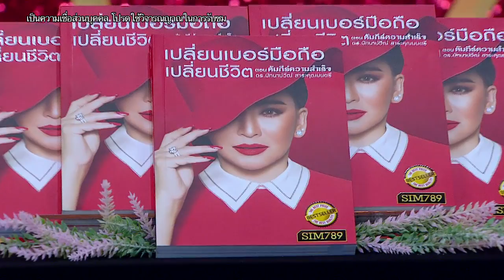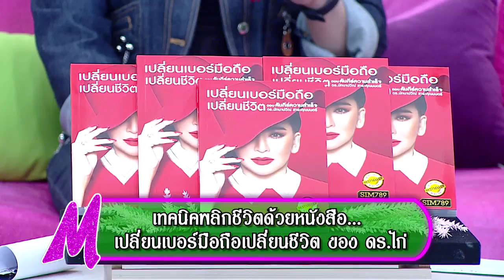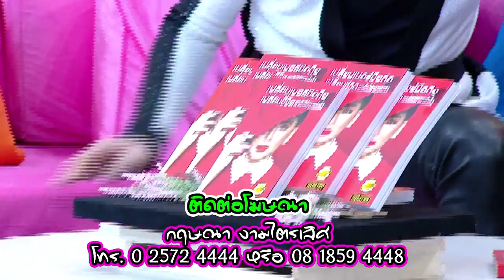"ดร.ไก่ เบอร์พันล้าน " ตัวแม่พลิกชีวิตด้วยเบอร์โทรศัพท์ / ตัวแม่มาแล้ว ( 3 / 3 ) / 29 ม.ค. 2563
ตัวแม่มาแล้ว กับการนำทีมความแซ่บโดย “แม่กิ๊ก&แม่มดดำ" ที่จะมาแชร์เรื่องราวในหลากหลายแง่มุมของครอบครัว ทั้งเรื่องสามีจนไปถึงลูก พร้อมแขกรับเชิญคนพิเศษ การันตีความแซ่บ เผ็ด ทุกวันจันทร์ - พฤหัสบดี เวลา 22.30 น. ทางช่อง32 ไทยรัฐทีวี